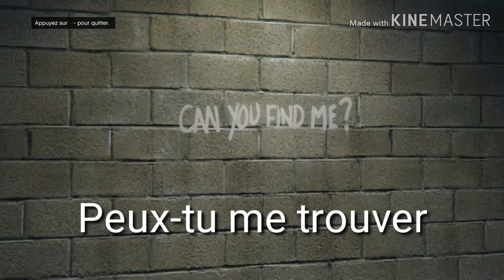Braquage casino trouver le révolver cacher tueur en série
Comment trouver le révolver